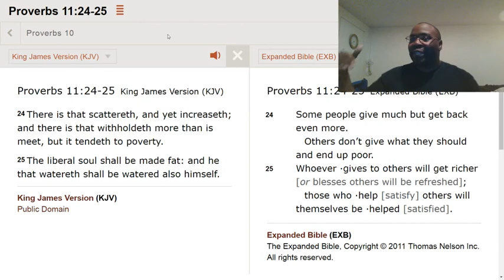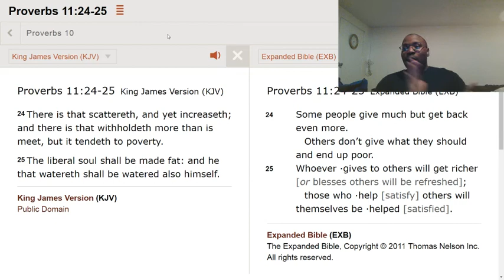Spiritual laws versus Earthly laws.